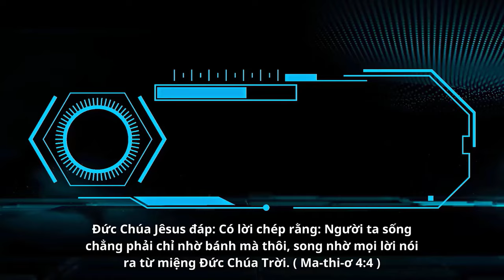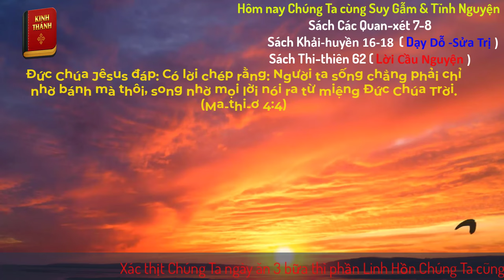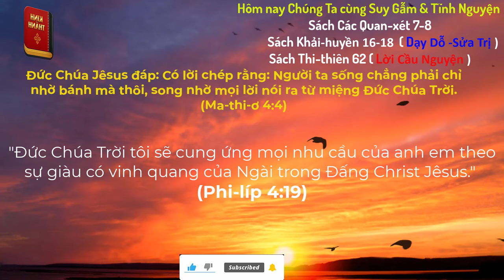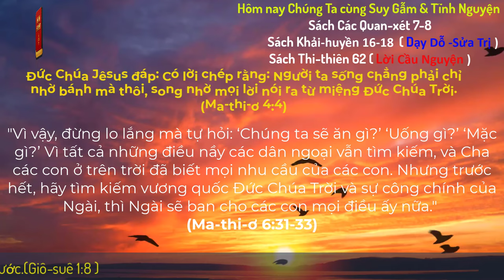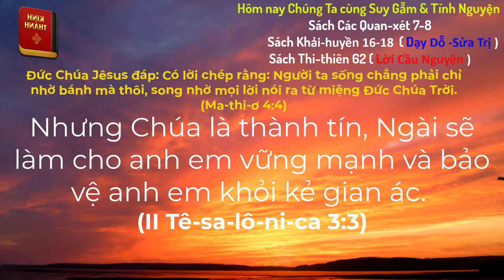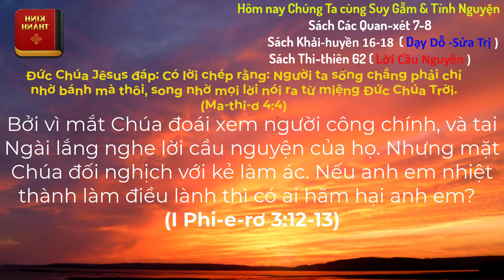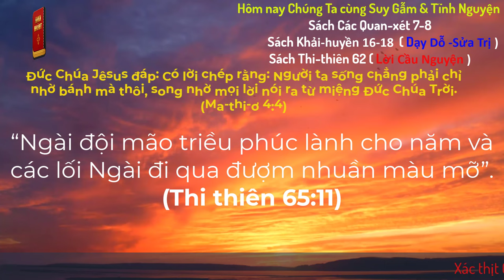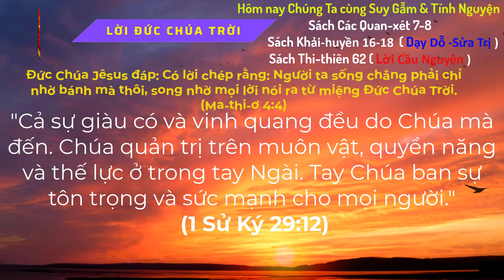Oneway Radio | Tĩnh Nguyện Hằng Ngày 07/08/2024 | Dưỡng Linh cơ Đốc